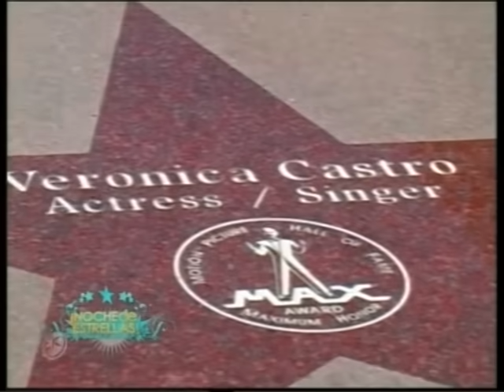Verónica y Cristian Castro en Noche de Estrellas - México 2008